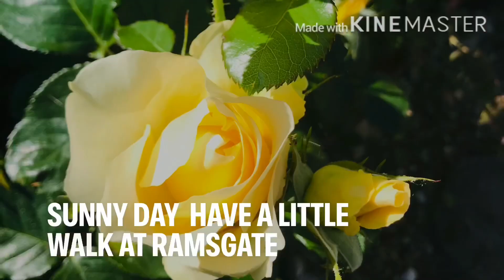Sunny day at Ramsgate วันนี้อากาศดีอมีเลียพาเดินเล่นที่รามส์เกทกันนะคะ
อากาศดีๆออกไปเดินยืดเส้นยืดสายกันนะคะวันนี้เราจะไปเดินเล่นกันที่ชายทะเลรามส์เกทในช่วงนี้คนยังไม่เยอะนะคะเพราะยังอยู่ในช่วงโควิดล็อกดาวห้างร้านต่างๆก็ยังไม่เปิดและยังต้องมีการเว้นระยะห่างอยู่ผู้คนเลยยังไม่เยอะเหมือนปกติทั่วไปนะคะ